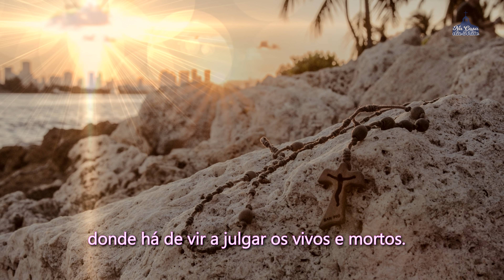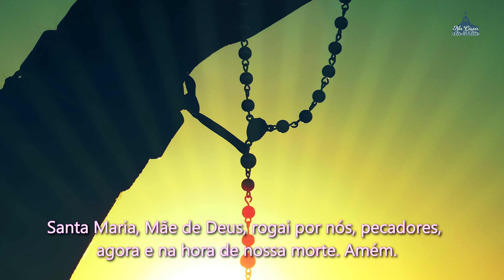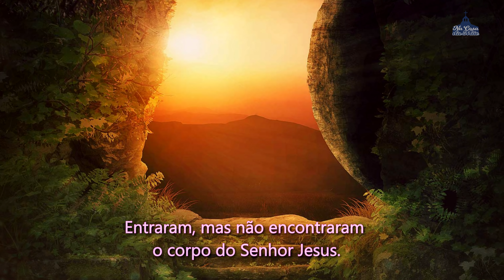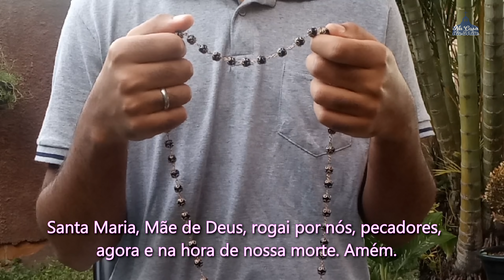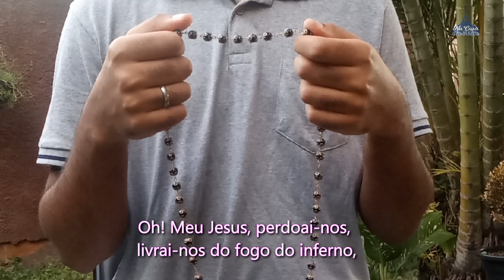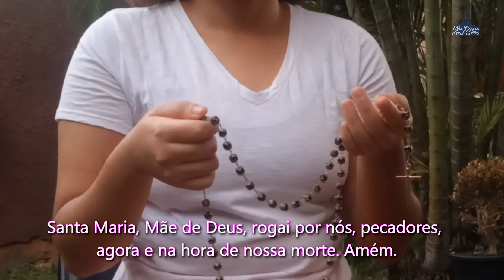Santo Terço dos Mistérios Gloriosos - 01 de maio